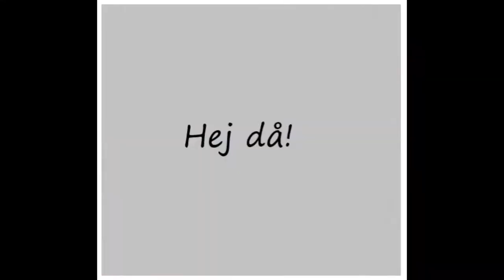Ein Wochenende voller Gegensätze und Warnwesten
Unsere Praktikantinnen in Schweden haben ein Wochenende voller Gegensätze und Warnwesten erlebt.